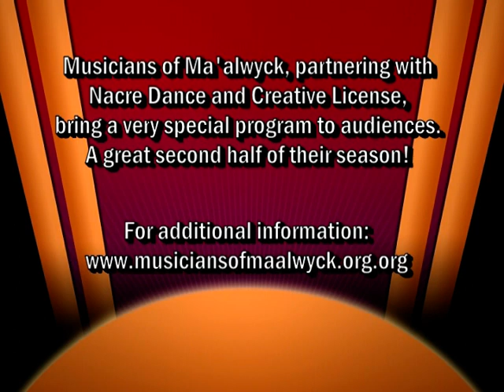Open Door on the Arts: Musicians of Maalwyck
Musicians of Ma'alwyck partnering with Nacre Dance and Creative License bring a very special program to audiences. great second half of their season! (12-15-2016)